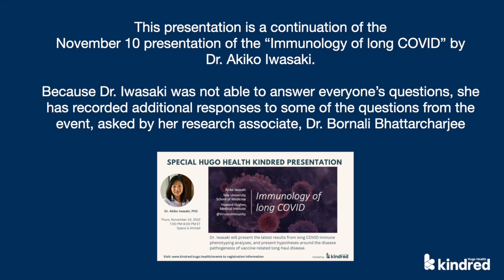The Immunology of Long COVID: Q&A Follow Up with Dr. Akiko Iwasaki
Dr. Iwasaki answers questions sent in by the Kindred community following her presentation on November 10, 2022.